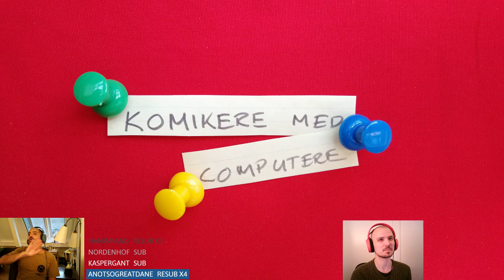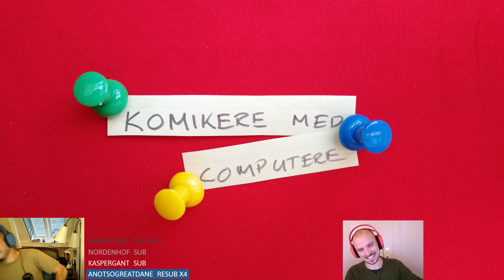Rocket League Viewer Games - Astrup og Vahedi